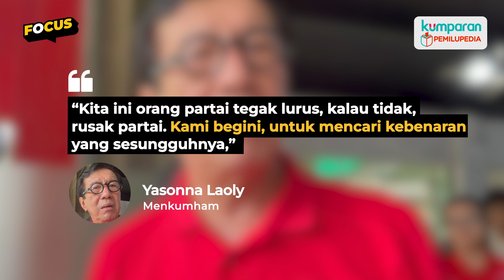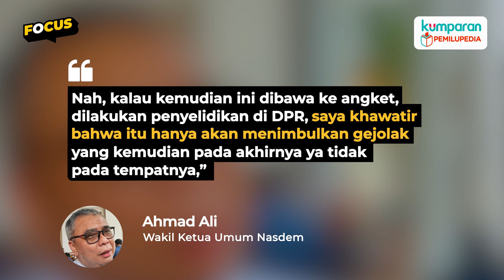PDIP Beda Pendapat dengan NasDem soal Rencana Hak Angket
Capres 03 Ganjar Pranowo mengusulkan hak angket DPR untuk menyelidiki dugaan kecurangan di Pilpres 2024. Menkumham Yasonna Laoly mendukung rencana menggulirkan hak angket tersebut. Menurut kader PDIP ini, dengan adanya hak angket akan meminimalisasi adanya dugaan kecurangan Pilpres 2024. Wakil Ketua Umum NasDem, Ahmad Ali, mengomentari usulan ini. Ia khawatir hak angket akan menimbulkan gejolak. Selengkapnya simak video di atas.